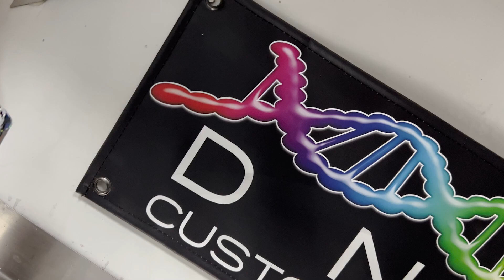Purple Pulse - Helix Bazecoat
Purple Pulse
17 custom colours with a massive depth of colour and a shimmering iridescence that leaves other base coats looking lifeless, dull and boring!